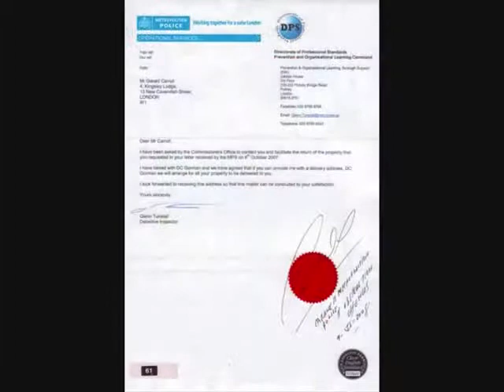Horse British Horse Racing Authority Warren Hill Newmarket Film Scotland Yard Biggest Case